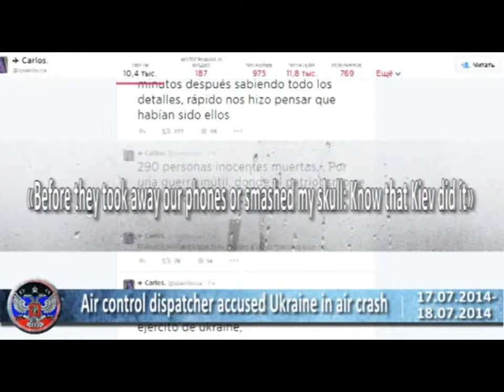Misterious Borispil Airport ATC Carlos Accuses Ukraine on MH17 crash